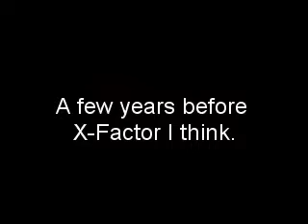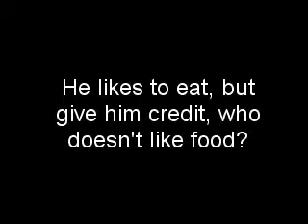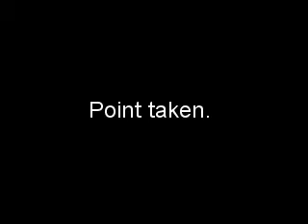School Prom 2007 at Exhall Grange - Part 2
This is the new version of the School Prom that took place in 2007 at Exhall Grange School.
Produced by:  Mad Idea Corporation
Developed by: Speedfilm Productions